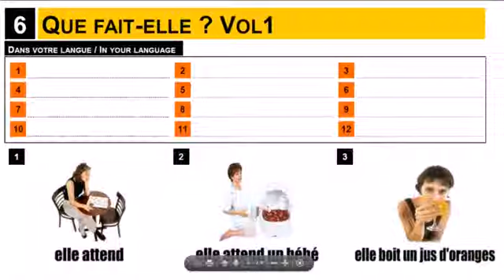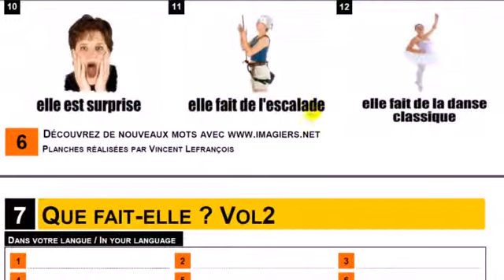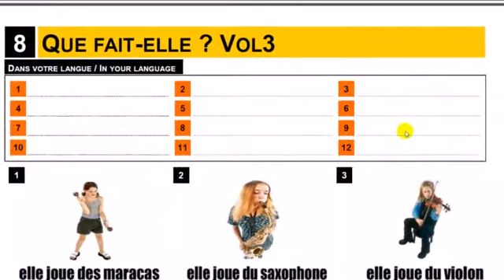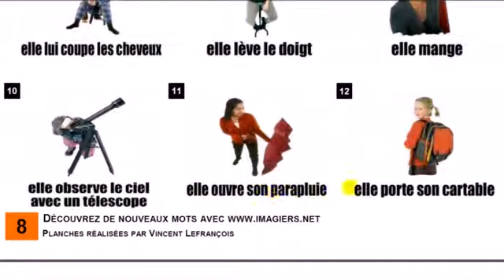Lezione di francese # Vocabulaire # Que fait elle